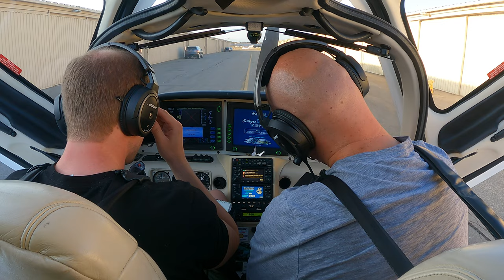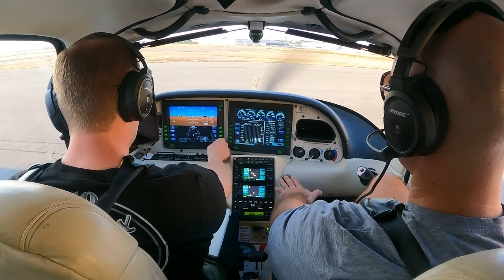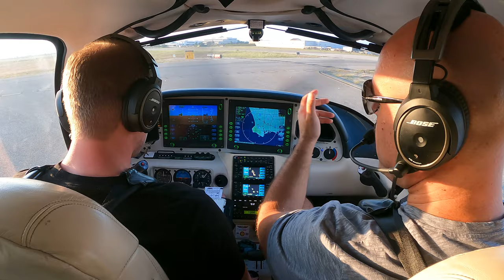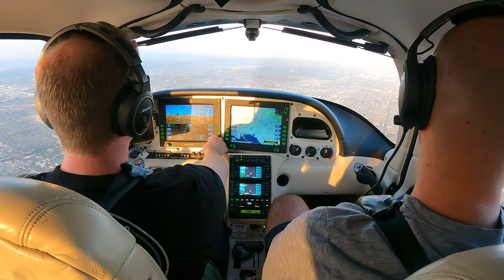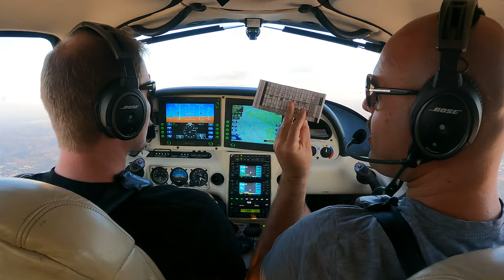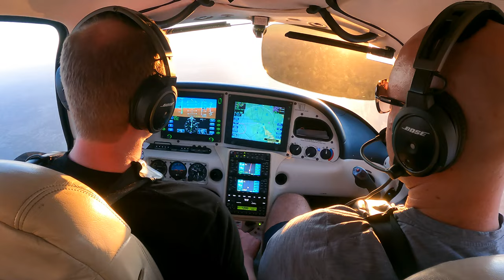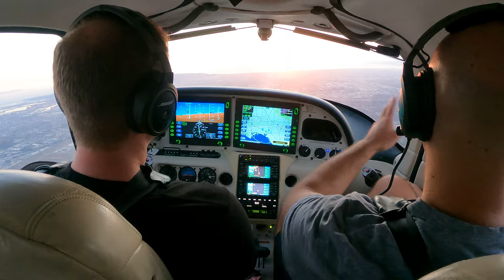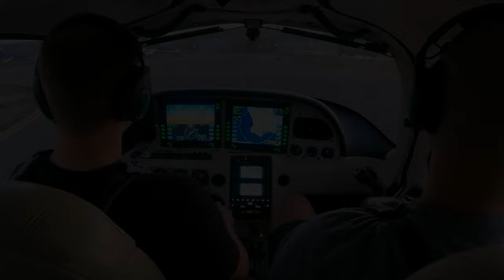How To Nail Your Next NAVLOG And Make A Smooth Diversion!